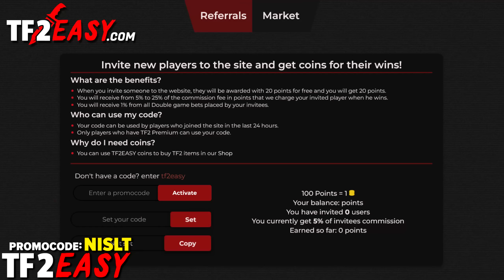TF2: How to Instant Telefrag (Exploit 2023)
Use code NISLT to get 20 points for FREE

Hud: Broesel-Hud

Afternoon Swing 1 - Jonas Elander